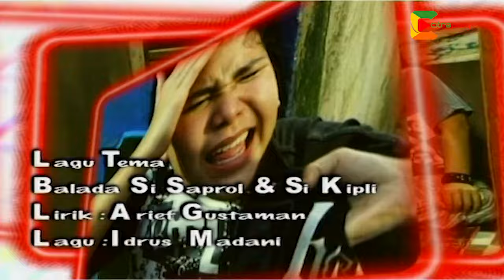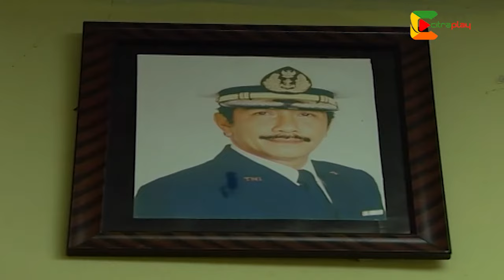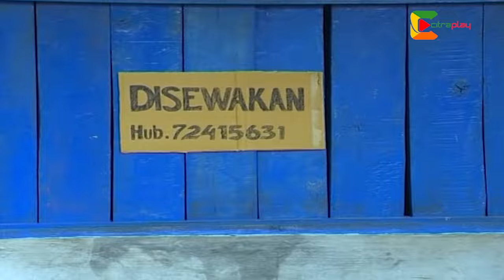Kiamat Sudah Dekat 2 Episode 19